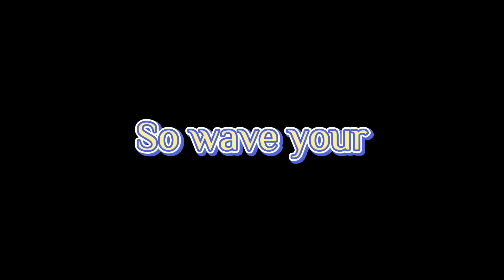Wavin Flag || FULL MEP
I am so excited about this one! AHHHH! It turned out amazing!!
Thank you so much, participants!!!

Power Dogs
Chelly on Air
Focus the sheltie
:: Puppy Power Party ::
Aldo Lagotto
Sunshine Dog Training
SagePaw
_Jackie_
Thunder Collie
JaBa Tym
dogsforlife Official

(Original Idea: Angel Good Girl)

Wavin Flag
K’naan